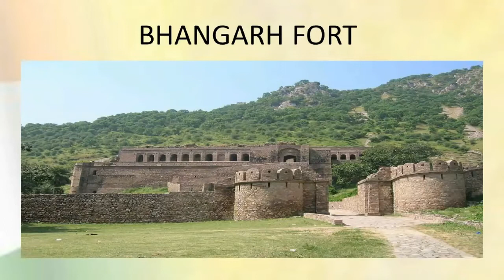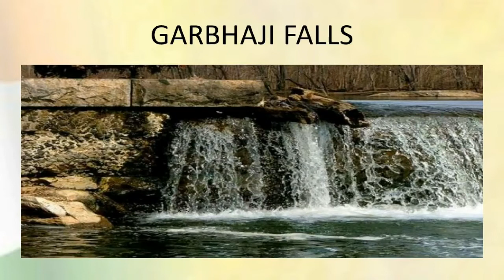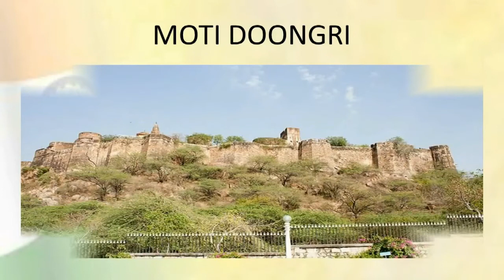Alwar is adventure city